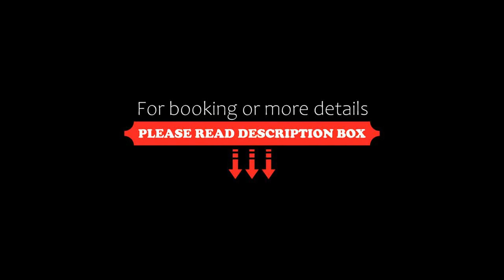Marina House Gizycko, Giżycko, Poland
About Property:
Situated in Giżycko, this apartment features a balcony. Marina House Gizycko boasts views of the lake and is 29 km from Mikołajki. Free WiFi is featured .

There is a dining area and a kitchenette complete with a microwave and a fridge. Towels and bed linen are offered in this self-catering accommodation.

Ełk is 45 km from the property. The nearest airport is Olsztyn-Mazury Regional Airport, 82 km from Marina House Gizycko.
Property Type: Hotel
Address: Szantowa 4/40, 11-500 Giżycko, Poland
Searching For
1. Marina House Gizycko - Giżycko - Poland
2. Marina House Gizycko - Giżycko - Poland Address
3. Marina House Gizycko - Giżycko - Poland Rooms
4. Marina House Gizycko - Giżycko - Poland Amenities
5. Marina House Gizycko - Giżycko - Poland Offers and Deals
Audio Credit:
Track Title: Blank Slate
Artist: VYEN